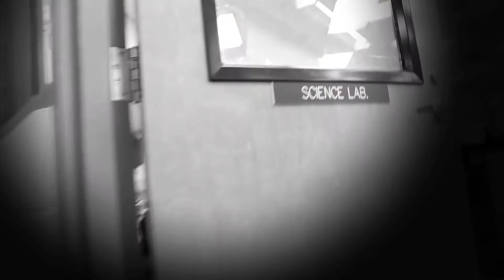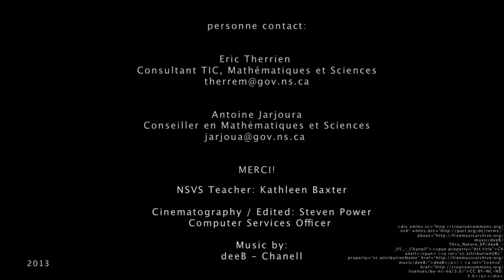le cuivre chauffé